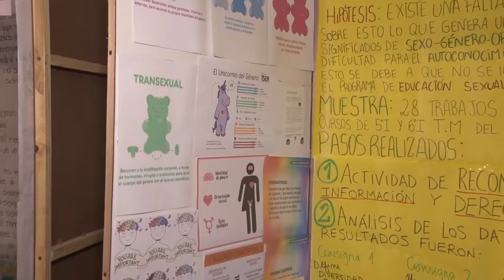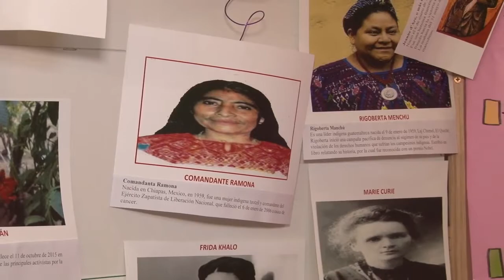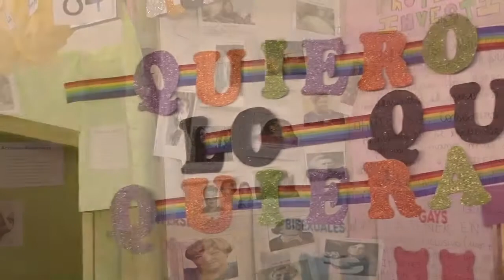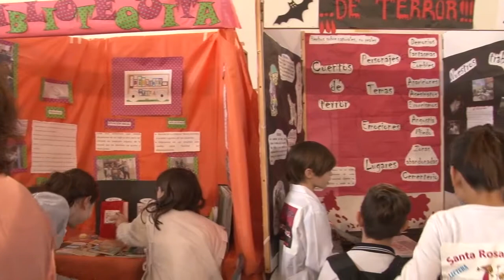Feria de Ciencias con perspectiva de género